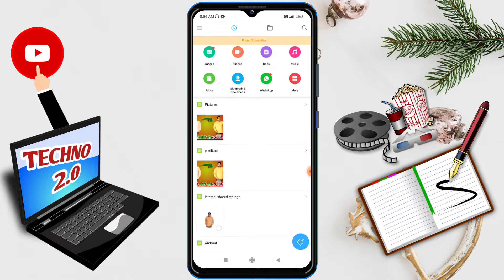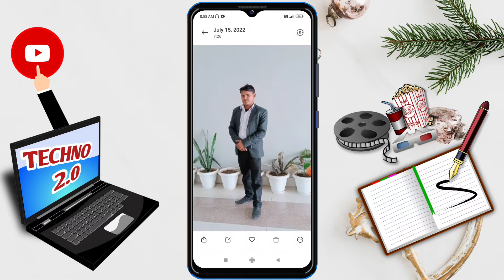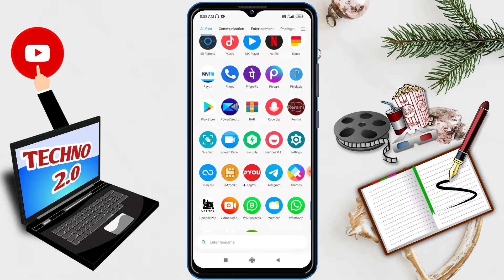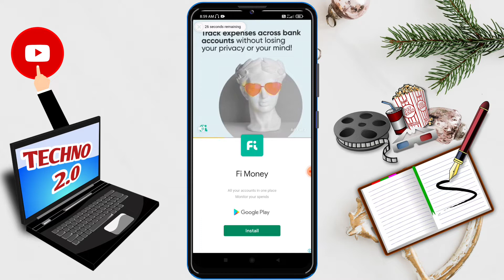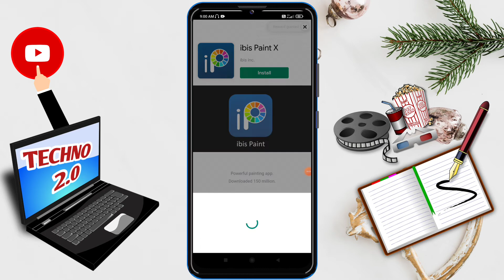how to make 4k full hd pic//4k full hd pic kaise banaye//Photo Ko Hd Karna shikhe//photo editing hd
how to make 4k full hd pic//4k full hd pic kaise banaye//Photo Ko Hd Karna shikhe//photo editing

5)-पोस्टर या फोटो को Full HD कैसे करे

9)-Social Media____ 111G______________________

Namaskar Dosto Hamare Youtube Channel Mein Aap Sabhi Ka Swagat Hai Aaj Ke Is Video Mein Gudi Padwa Poster kaise banaye Poster Bana hai To Is Video Ko Pura Dekhiye Aur Video Achha Lage To Like Kijiye Channel Par Pahli Bar Aaye Ho To Please Channel Ko Jarur Subscribe Kar Lijiye.